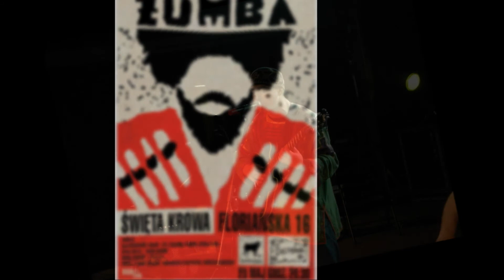Panduri "Daukarit" Gia Bezuaszwili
Panduri "Daukarit"  KRAKÓW 2009